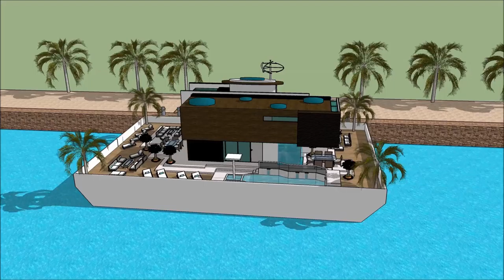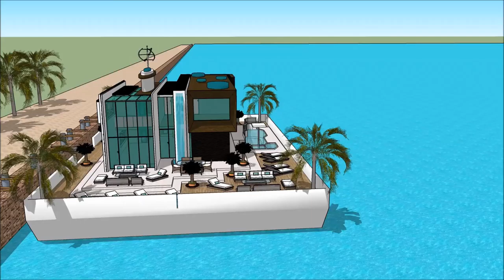Luxury Yacht Legend Brisbane International Boat Show 2018 Exhibition and expo Superyachts and Mega Y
The houseboatzania launching an innovative high-end luxury yacht houseboat home design potentially as a display of exhibition of the Luxury Yacht Legend Brisbane International Boat Show 2018 Exhibition and expo Superyachts and Mega Y.

The collection of the Houseboatzania concept of Luxury Yacht Legend Brisbane International Boat Show 2018 Exhibition and expo Superyachts and Mega Y consists of high luxury and architectural art pieces in minimalism combined with living on the waterfront of the harbour of

The houseboat yacht design has the basis to sustain living with high standards and contemporary structural design at Luxury Yacht Legend Brisbane International Boat Show 2018 Exhibition and expo Superyachts and Mega Y with numerous of prospects for excessive living and celebrating the desire of life worldwide: